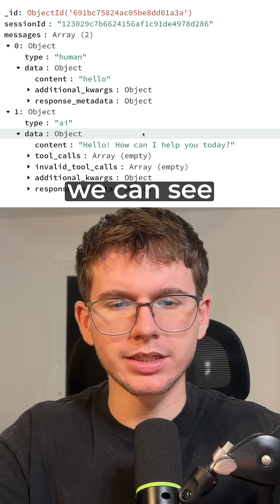4 Ways To Store Memory In Your AI Agents (n8n tutorial)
Get my 1-1 support to Start and Scale your AI Agency

4 Ways To Store Memory In Your AI Agents (n8n tutorial)

In this video, I’m going to show you the top 4 ways to store memory inside your n8n AI agents so they stop forgetting context and start having intelligent, continuous conversations.

We'll cover:
- Simple Memory: How to use n8n's native tool for quick testing and short-term context without any external setup.
- Redis (via Upstash): How to set up lightning-fast memory retrieval, perfect for voice agents and real-time interactions.
- Postgres (via Supabase): A step-by-step guide to building stable, production-ready long-term memory using structured SQL tables.
- MongoDB: How to manage large, flexible datasets for complex agents that need to scale without slowing down.